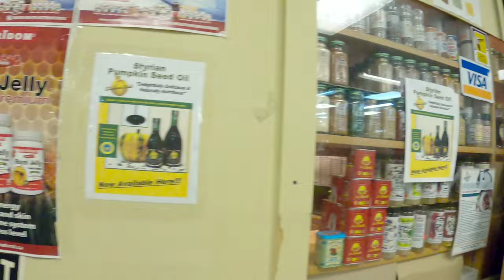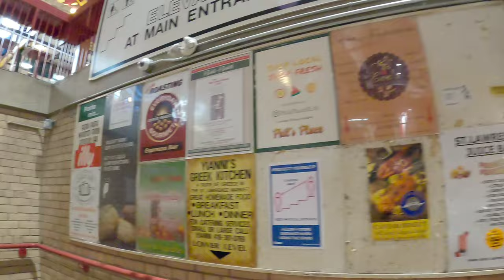St. Lawrence Market in Toronto, Food Shopping ,Street Food in Canada 4k, March 11, 2021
Hi everyone in this video I'm walking in the Lawrence Market, thanks!!

I hope you will like it! And THANK YOU for all your comments!. Thank you for taking the time to write and share. Much love to you all! ♥

St. Lawrence Market is a major public market in Toronto, Ontario, Canada. It is located along Front Street East and Jarvis Street in the St. Lawrence neighbourhood of downtown Toronto. The public market is made up of two sites adjacent to one another east of Jarvis Street, St. Lawrence Market North, and St. Lawrence Market South. St. Lawrence Market South is situated south of Front Street East, and is bounded by The Esplanade to the south. St. Lawrence Market North is situated north of Front Street East, and is bounded by St. Lawrence Hall to the north.
St. Lawrence Market was first established in the early 19th century, originating from a proclamation that established a designated area near King Street and New Street (later renamed Jarvis Street) for a public market in 1803. The first buildings erected for the market emerged in 1814, with the first permanent structures built in 1820. The first permanent market building was later replaced in 1831 with the first St. Lawrence Market North building. The building was damaged after the Great Fire of Toronto of 1849, and was replaced with a new building in 1851. The market was expanded in the early 1900s, with portions of the former city hall of Toronto being integrated into a new building, opened as St. Lawrence Market South in 1902, and a new matching building erected to replace the north building in 1904. The north building was later replaced with a new building in 1968. In 2016, the north building was demolished to make way for a new building.
The market square space was used as the city hall of Toronto for most of the 19th century, occupying a temporary space at the original market space from 1834 to 1845. Prior to being renovated for market use, the building on St. Lawrence Market South was used as the municipal city hall from 1845 to 1899, before moving into the newly built city hall building in 1899. wikipedia.